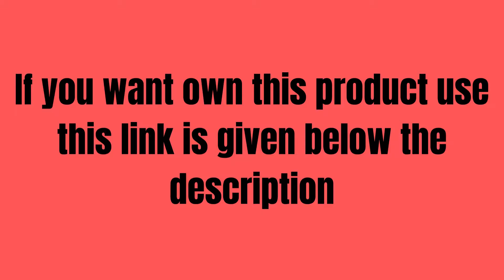Eco Fire Co2 Type 4.5 Kg Fire Extinguisher (Red and Black)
# Fire Extinguisher

Eco fire industries only
ISI, ISO and CE Certified Product and Warranty: 12 Months
CO2 TYPES FIRE EXTINGUISHER 4.5 Kg. Capacity ISI Mark and Co2 Type Fire Extinguisher uses all respect and 'B' and 'C' class fires - inflammable liquids, gaseous fires like L.P.G. and acetylene, and electrical fires
Package Contents-1 Fire Extinguisher,1 Wall Hook, 1 Discharge Pipe